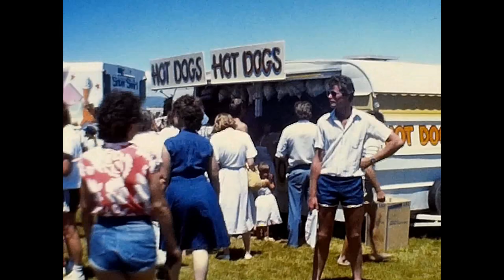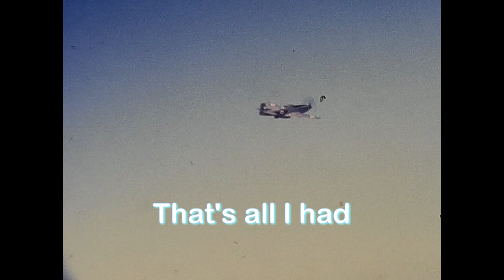Milson Airport 50th Anniversary, January 1986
This short clip is all I have left of the 1986, Milson airshow.
It was filmed on an 8mm movie camera, using Super 8 Kodachrome silent film.